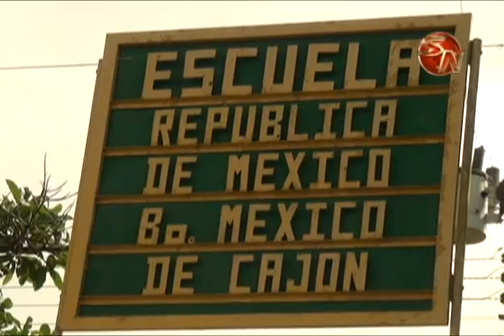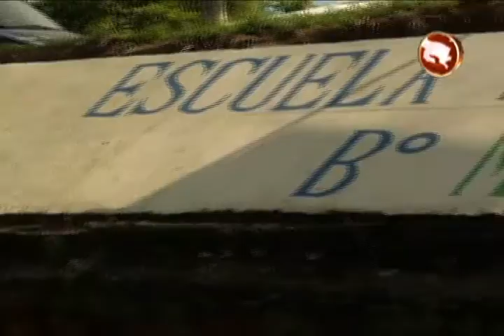Madre de familia cuestiona deuda en Escuela República de México, director se defiende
Jenny Arrieta, madre de familia, denunció la aparente situación que se presenta en ese centro educativo en las Mercedes de Cajón.

Ella afirma que en la institución existe aparentemente una deuda  por arreglos a la infraestructura de la institución que, supuestamente,  tendrían que cancelar los padres de familia.